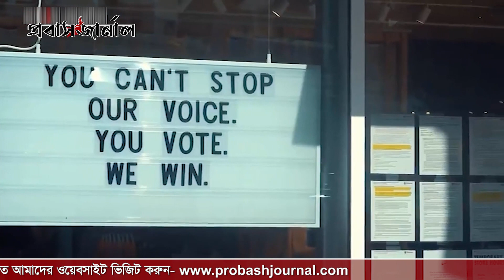ক্ষে'পে'ছে আমেরিকার মুসলিম নেতারা, ঘোর বিপদে বাইডেন | Probash Journal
ANTI-PIRACY WARNING
Protect by Probash Journal Authority